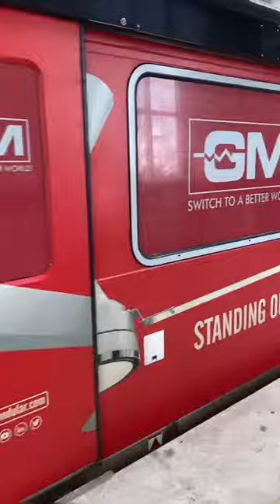Traveling from MG road to LULU MALL on metro train | fast train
best train
kerala train